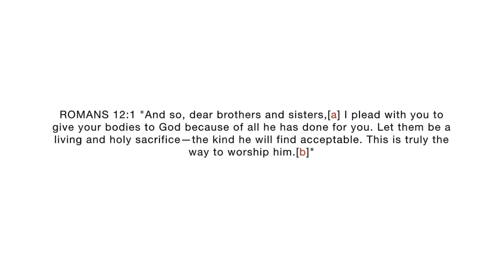Worship Leaders Coaching | VIDEO 1 - WHAT IS WORSHIP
Worship Leaders Coaching Video 1 by Deborah-Darling.